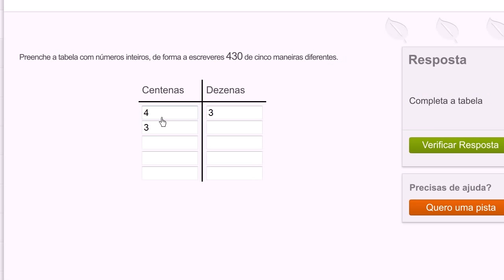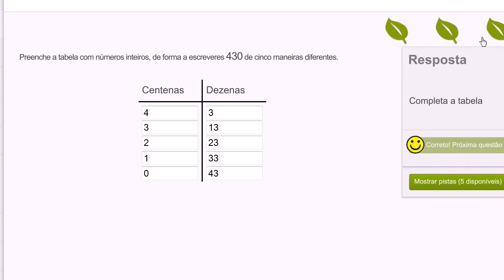Reagrupar números inteiros - Khan Academy em português (2º ano)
Vídeo original: Regrouping whole numbers: 430